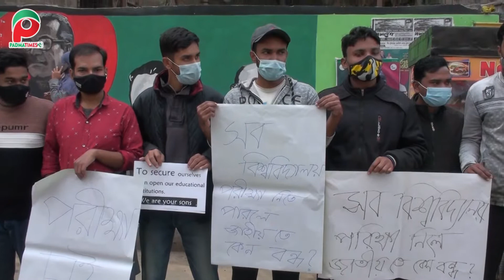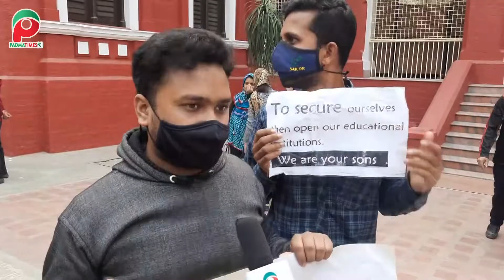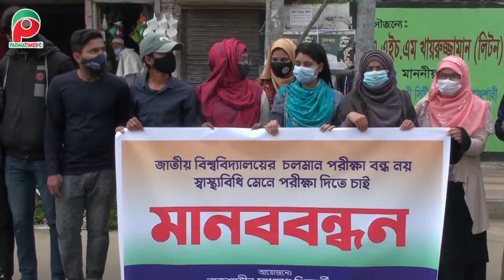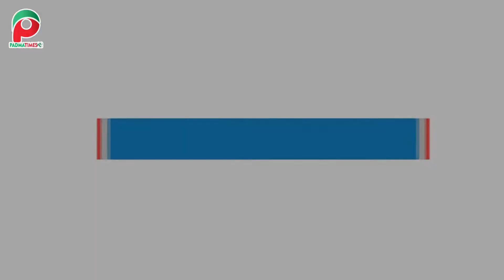চলমান পরীক্ষাগুলো নেয়ার দাবিতে রাজশাহীতে জাতীয় বিশ্ববিদ্যালয়ের শিক্ষার্থীদের মানববন্ধন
চলমান পরীক্ষাগুলো নেয়ার দাবিতে রাজশাহীতে মানববন্ধন করেছে জাতীয় বিশ্ববিদ্যালয়ের শিক্ষার্থীরা...

🔰Contact in case of any need 🔻

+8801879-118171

Welcome To Padmatimes24 Youtube Channel.
This is a Online News Portal.
Rajshahi's Best Leading News Portal.